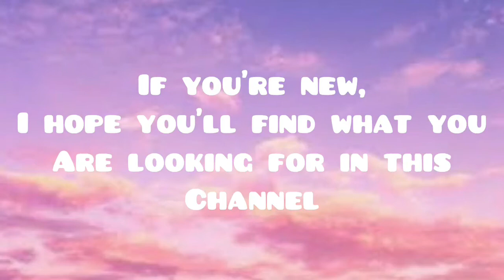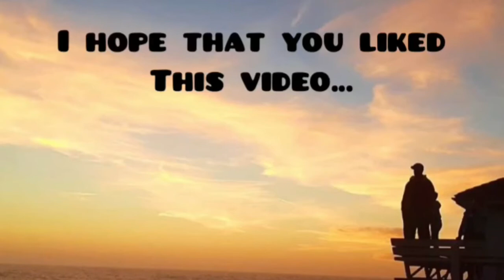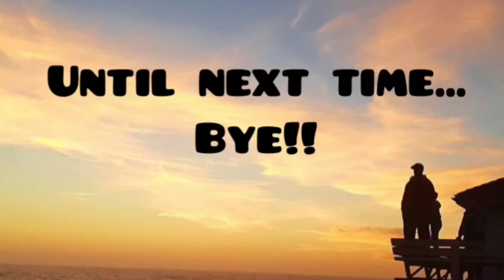Anime Multifemale | Woman Like Me Nightcore - AMV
Hello everyone,

I have made time to make another AMV as my special!!! This new concept includes anime. I hope you’ll like it. Please share this vid with friends and get feedback for me please. Thank you so much!!

Resources: Funimate, InShot
Song: woman like me - little mix ( n i g h t c o r e)